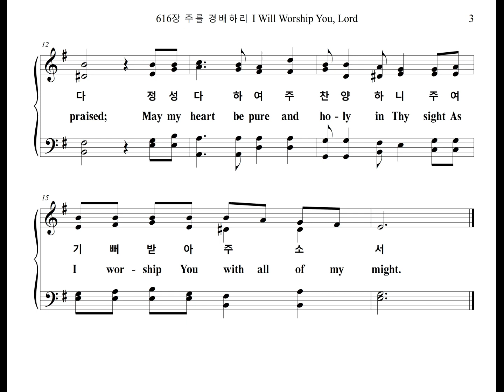616장 주를 경배하리 I Will Worship You, Lord (Chorus Part)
찬송가 616장 "주를 경배하리" 합창 파트를 올립니다.
The Chorus Part of the Hymn, "I WILL WORSHIP YOU, LORD", is uploaded.

I WILL WORSHIP YOU, LORD

주를 경배하리 나 경배하리 주를 찬양하리라
영화로운 주 이름을 모두 찬양 드리옵니다
정성 다하여 주 찬양하니 주여 기뻐 받아주소서

I will wor-ship You, Lord, with all of my might,
I will praise You with a psalm;
I will praise You all day long.
For Thou, O Lord, art glo-ri-ous,
And Thy name is great-ly to be praised;
May my heart be pure and ho-ly in Thy sight
As I wor-ship You with all of my might.

* 7번째 마디 알토 D#의 8분음표를 4분음표로 바꿨습니다.
The 8th note in the 7th measure's alto, D#, was changed to a quarter note.